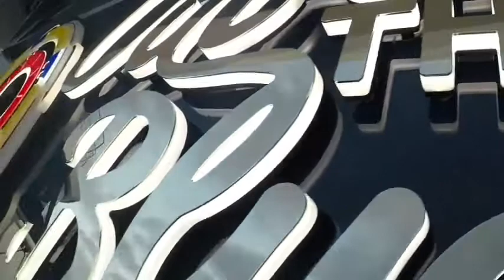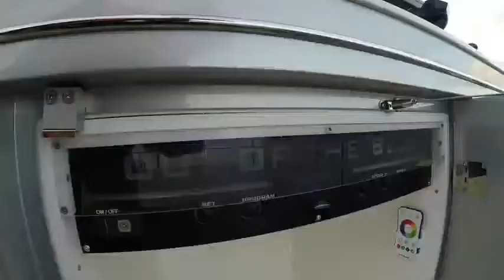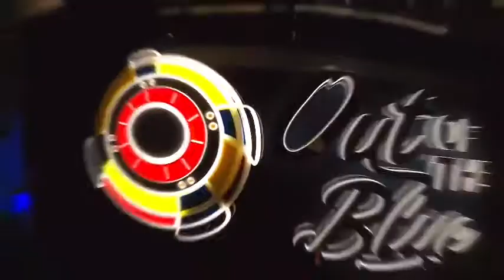OOTByateOLE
Yate OOTB detalles